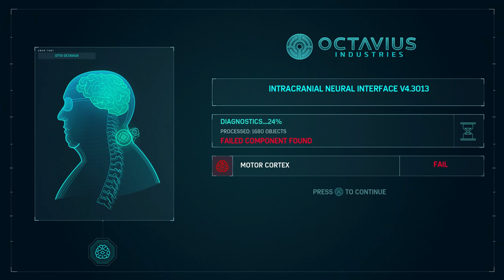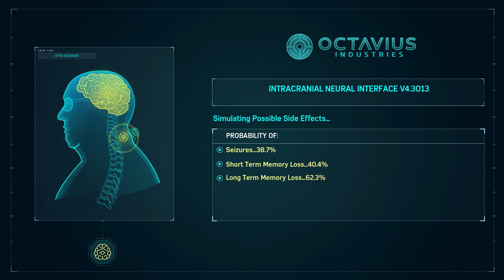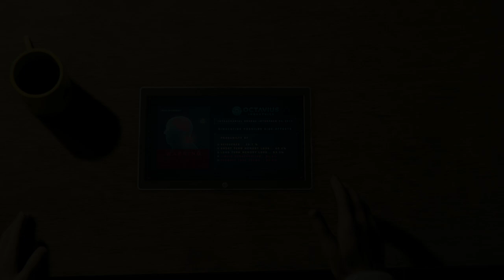Spider-Man [Part 24] - All Hell Breaks Loose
With no main objective yet, we take on a stealth challenge for some tokens. Then, it's off to Otto's lab to see a drastic change in the man. Then we check in with Aunt May and Miles Morales, only to see a news broadcast about the theft of Devil's Breath. From there, it's mass madness and Spider-Man's worst nightmare.